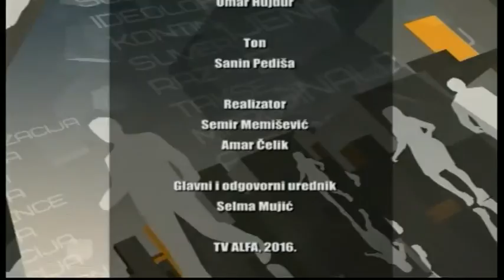VALENTIN INZKO U ŠKRIPCU @ TV ALFA - Adis Muhić